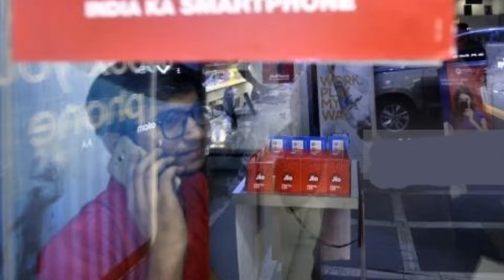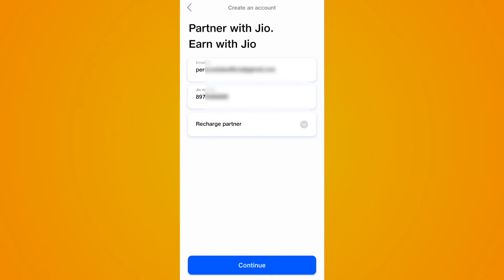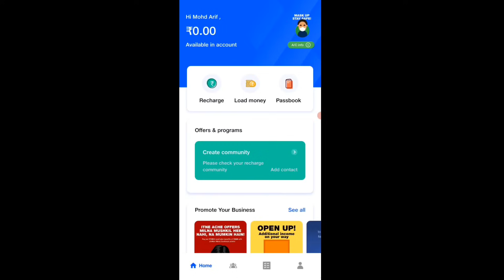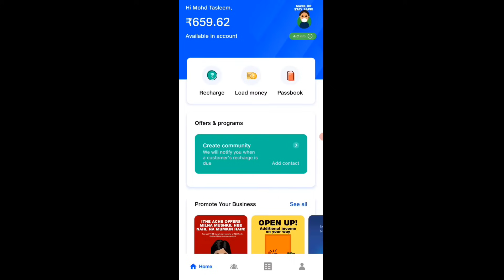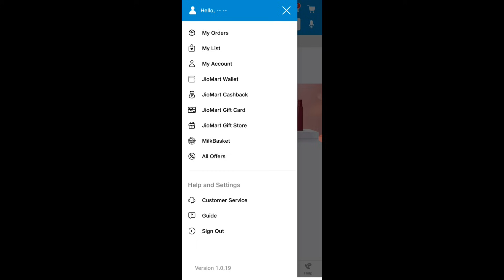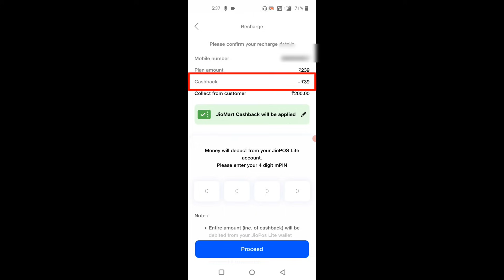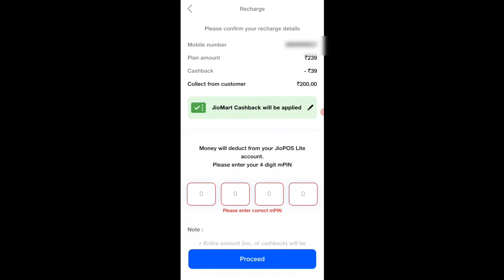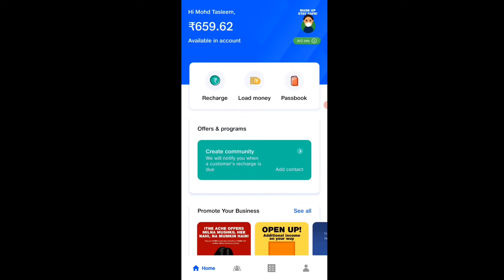Mobile Recharge से ज्यादा पैसे कमाने का मौका 20% Jio Mart Commission Best Recharge App JioPos Lite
Mobile Recharge से ज्यादा पैसे कमाने का मौका 20% Recharge Commission Best Recharge App JioPos Lite

sabse jyada recharge commission
best mobile recharge commission app
jio POS Lite best Commission app
sabse jyada kamai recharge app
jio Mart 20% cashback use
jio POS Lite jio Mart 20 percent cashback use 2022
jio Mart 20 percent recharge cashback jio POS Lite App
sabse jyada recharge per Commission jio
jio Mart Maha 20% cashback nahin mila
jio recharge cashback kaise use Karen